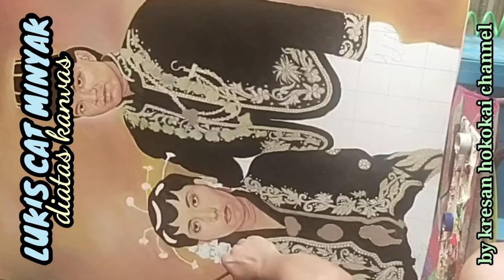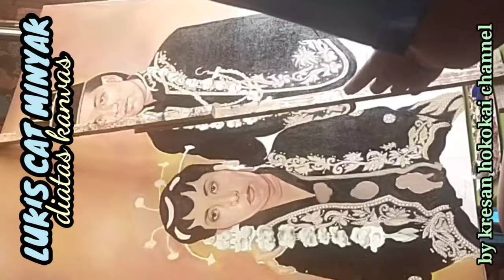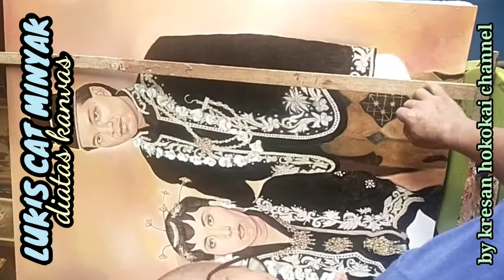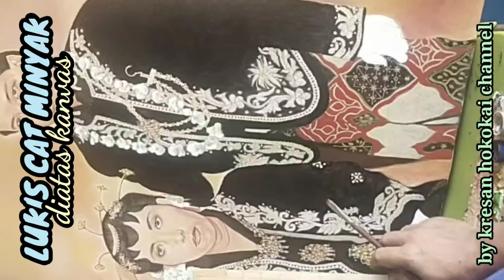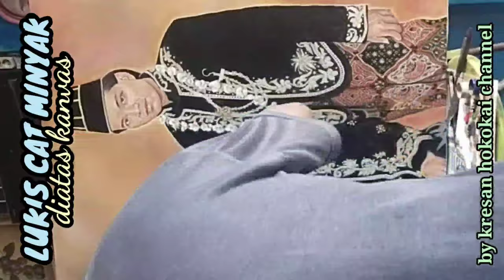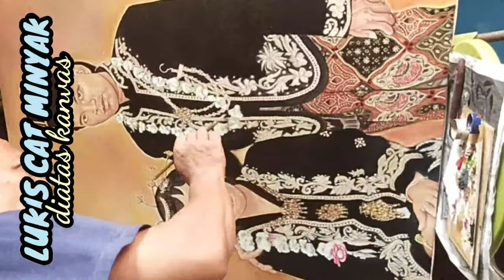LUKIS PENGANTIN FACE DAN DEKORATIFNYA (oil painting on canvas)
Painting bridegroom is a challenge for me, it be required to seem gracefully both. It be necessary for beware caused of traditional clothes (batik  charistical) and also the accessories.